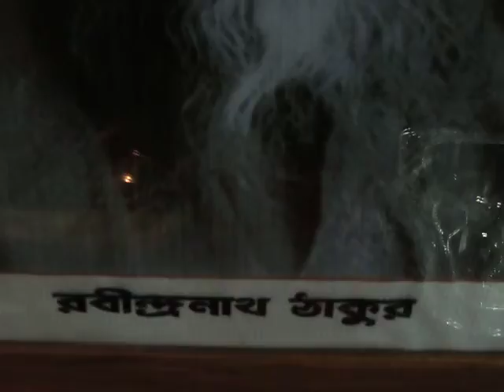23 HighCourtJusticeSSGjiChiefGuestBengaliClubPBcelebsTagore'sBDaYedweep i news islandsmobilepress